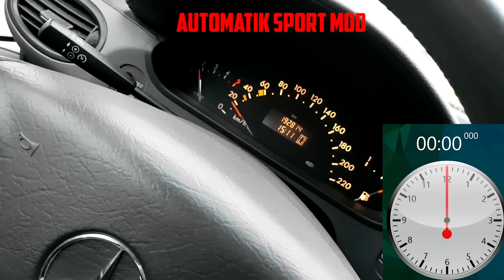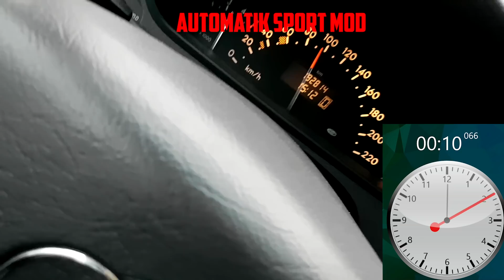KAKO UBRZAVA MERCEDES A 170 od 0-100km/h ? w/Cale